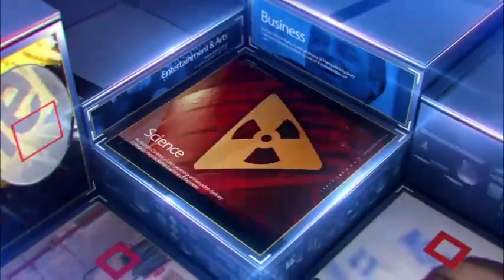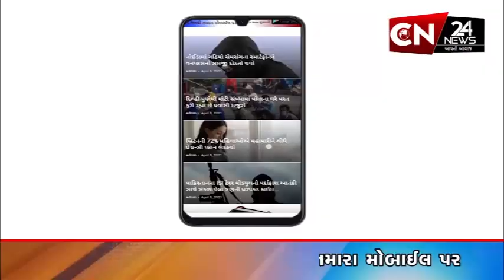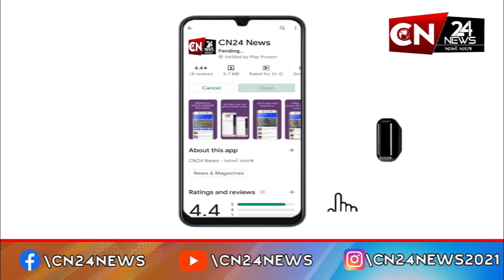સાવલી : વકીલ મંડળ દ્વારા ક્રિકેટ ટુર્નામેન્ટનું કરાયું આયોજન